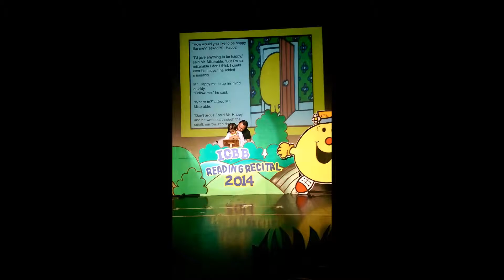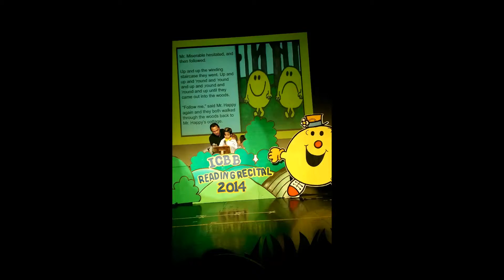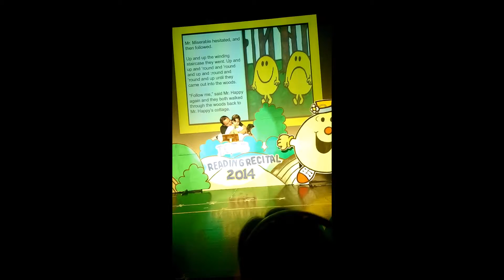Carlos & Jorge's Reading Recital